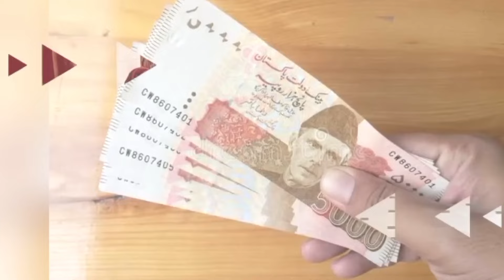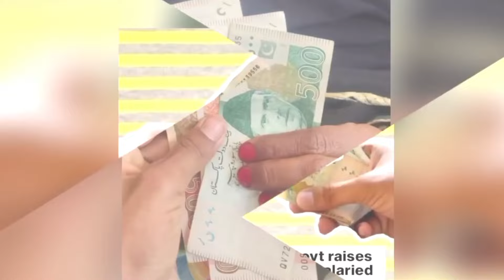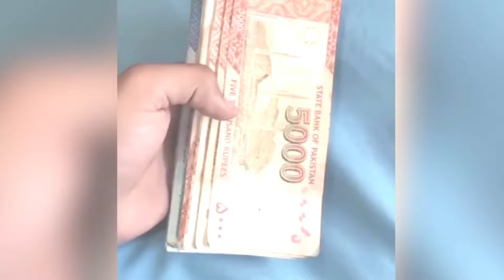8171 Mubarak Ho 10500 Milna Shuru | 8171 Ehsaas Program 2024 | 13500 Pehli Qist Mubarak Ho | Survey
8171 Mubarak Ho 10500 Milna Shuru | 8171 Ehsaas Program 2024 | 13500 Pehli Qist Mubarak Ho | Survey

Your Qouries.
8171 web portal
13500 Pehli Qist Mubarak Ho
8171 Ehsaas Program 2024
Benazir ke Paise Check online
10500 Bisp

bisp new update
ehsaas program
8171 ehsaas program 2024
Bisp New Update Today
Ehsaas Program
Ehsaas Program 2024
8171
Bisp
Bisp program
bisp 10500
bisp 2024
ehsaas
ehsaas payment
bisp qist kab mile gi
bisp 2 payments
8171
8171 ehsaas program 2024
8171 ehsaas program
8171 new update 2024
8171 check online 2024
8171 new update
8171 web portal
8171 portal
bisp online registration 2024
bisp payment check online by cnic
bisp online registration
bisp program
bisp
ehsaas
8171
bisp survey online
bisp survey last date
bisp withdrawal september payment
bisp 10500 payment
bisp september
bisp 2500
bisp september payment
bisp new qist august 2024
bisp 13000 check online
bisp 10500 check by 8171 portal
bisp janch partal
bisp ke paise check karne ka tarika
bisp 10500
bisp 13500
bisp banks cash
8171 portal
bisp banks
bisp new qist update
bisp new update today 2024
ehsaas program
benazir kafalat 10500
10500 check karne ka tarika
8171 portal new update
bisp new banks system
bisp qist
bisp qist check karne ka tarika
bisp september qist
bisp september payment
bisp payment check by cnic
pser
8171 new update
benazir kafalat 10500 easypaisa jazz cash
bisp 6 banks
ehsaas program new update
bisp program
benazir income support program
benazeer income support
esas program
bisp pmt score
bisp abdulrehan Tech
bisp camps
bisp centers
ehsaas program camps
benazir income support camps
bisp atm
bisp apply
bisp registration
benazir kafalat
bisp kafalat
ehsaas kafalat program
esas program 2024
benazeer income support
bisp ke paise
bisp ki qist
bisp 2024
bisp today
8171 check
bisp 2024
8171 agustpayment check by portal
bisp survey 2024
ehsaas 2024
8171 ehsaas program
Bisp
benazir income support
ehsas program
bisp lahore
bisp karachi
bisp new update 2024
8171 new update 2024
sas program
bisp faisal abad
bisp multan
bisp rawalpindi
bisp punjab
bisp sindh
benazir program
benazir income lahore
benazir income karachi
program
بینظیر انکم سپورٹ پروگرام چیک 2024
bisp program
8171 ehsaas program 2024 online registration
banzeer incom sport
benazir ke paise kab chalegy
ehsaas program new update today
احساس پروگرام
kafalat program
ehsaas
benazir ke paise kab mile gy